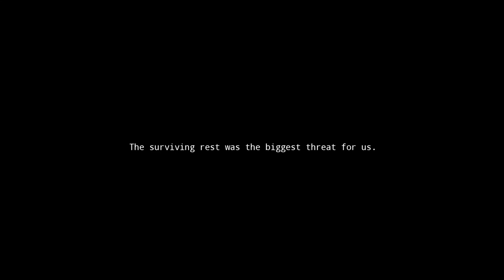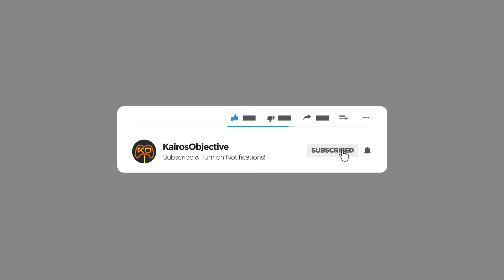Let's Play Potentia (RTX 2080 Ti) Part 4 From Old Times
We run into an old "friend" and embark on a journey to save Anna.